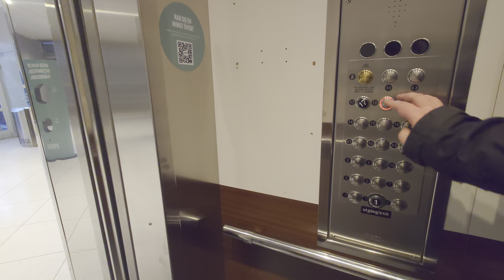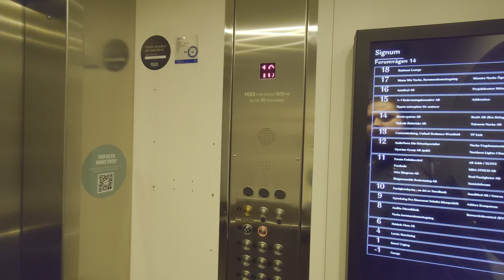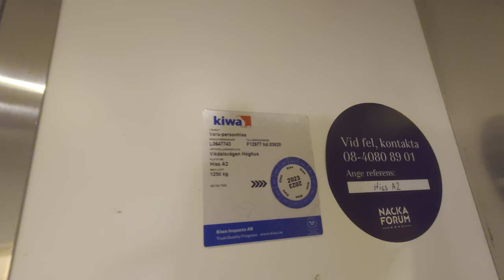[LS] KONE (MB: WPM) High-Rise Traction Elevators @ Forumvägen 14, Nacka, Sweden!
ELEVATOR INFORMATION!
Sorry for low sound volume due to wrong settings on my mic at the recording. Fortunately it was so low even the content ID AI didn't pick the music playing in the cabs.

Manufacturer/Tillverkare: KONE
Model/Modell: M
Installation year/Byggår: ~1989
Current modernizer/Senaste modernisering av: WPM Hiss AB
Latest modernization year/Senast moderniserat år:
Serial Number/Tillverkningsnummer:
Floors/Antal våningar: 18-19 = -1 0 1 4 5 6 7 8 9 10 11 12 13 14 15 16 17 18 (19) - Only the big elevator serves floor 0 and 19.

Location/Adress: Forumvägen 14, 131 53 Nacka (Centrum) SWEDEN!
Camera/Kamera: Sony XPERIA 1 IV